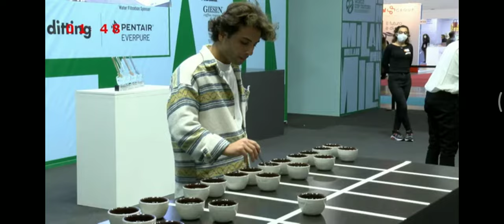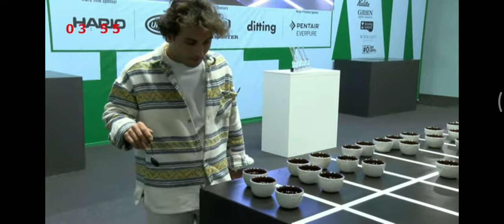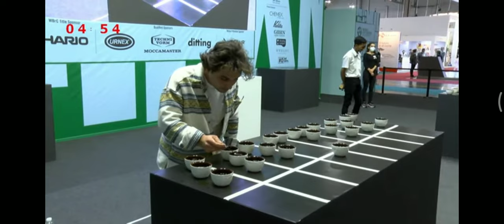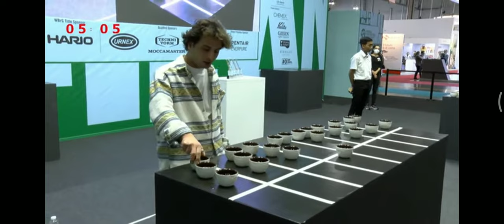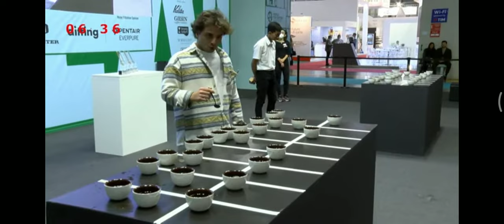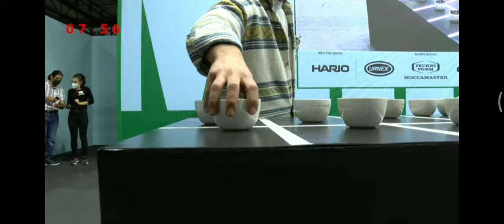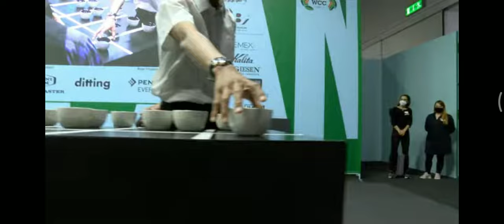Dhira Dahni,Indonesia - 2021 World Cup Tasters Championship : Round one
Selamat datang di Chanel ini,
Saya Febby vsya Barista selalu membahas Vidio-vidio tentang kopi Terutama dibidang Latte art kopi.
Dalam bidang LATTEART ada 3 Basic Latte Art khususnya saya FEBBYVSYABARISTA yang harus kuasai oleh semua BARISTA.
yaitu :
Basic LATTE ART Love
Basic Latte Art Tulip
Basic LatteArt Rosseta
jika BARISTA sudah bisa menguasain 3 basic latte tersebut mau Bikin latte Art COFFEE apa aja bisa.

abcdefghijklmnopqrstuvwxyz.

Jangan Lupa (Don't foget)
Facebook : Febby v sandi ya